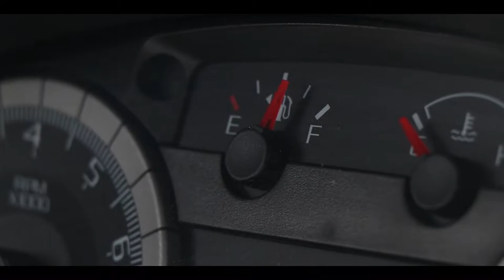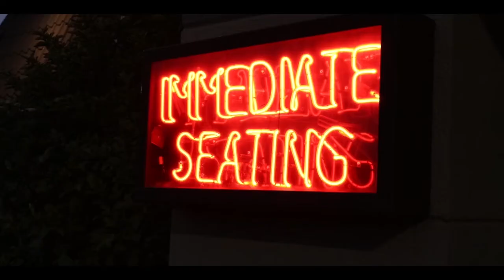Cast of Characters - Life to the Full (Part 1) | Eric Folkers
Click here for this week's devotions!